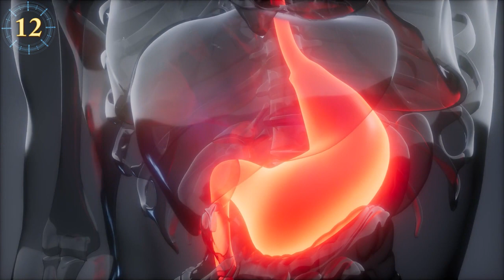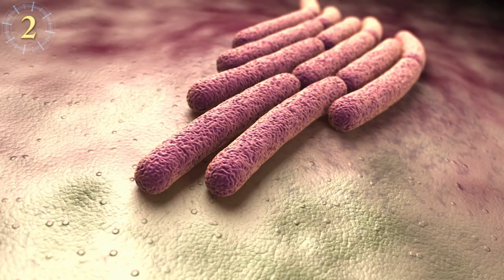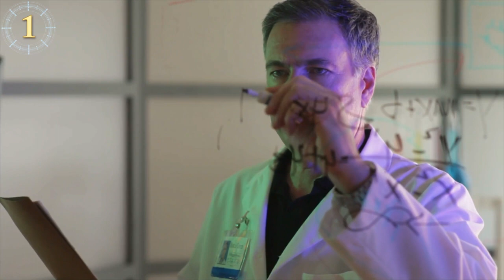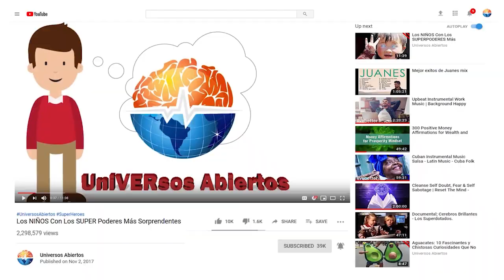Las Aguas Mas Peligrosas y Aterradoras Del Mundo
Ya sea por las espeluznantes bestias que nadan en ellas o por la toxicidad de sus aguas, existen en el mundo cuerpos de agua en los cuales es muy peligroso nadar. Las aguas más peligrosas del mundo no se limitan solo a grandes océanos, sino que también pueden ser lagos o lagunas cerca al lugar donde vives.
¿Eres de las personas que no le tema a nada y se atreve a nadar incluso en las aguas más profundas? Pues toma nota y prepara tu vestido de baño, porque en el video de hoy conocerás las aguas más peligrosas y aterradoras del mundo

Rio Tinto
Imagina que estas de paseo por España y de pronto te encuentras con un rio. Como esta haciendo tanto calor, decides refrescarte en él un momento. Lo que no sabes, es que es el famoso Rio Tinto y que con solo tocar sus aguas podrías perecer de inmediato.

Lago Hirviendo
Si, así como lo oyes, este lago originario de la Isla de Dominica, una isla ubicada en el mar caribe, y que forma parte de un conjunto de islas llamadas las Antillas menores, está hirviendo todo el tiempo. El lago fue descubierto en 1870 y se estima que la temperatura del agua está entre los 82 y los 92 grados centígrados, lo suficientemente caliente para pelar la piel humana.

Gran Lago Salado
Hace mucho tiempo, un hombre conocido como Jean Baptiste en Salt Lake City, Estados Unidos, fue acusado de ser un ladrón de tumbas. Según varios testigos, Jean había logrado robar joyas y prendas de vestir de más de 300 tumbas por toda la ciudad.

Lago Kivu
Este lago es conocido como uno de los grandes lagos de África y se encuentra en la frontera entre la Republica Democrática del Congo y Ruanda y debajo de sus aguas tiene una bomba de tiempo que puede explotar en cualquier momento.

Rio Citarum
Los humanos nos hemos encargado de contaminar las fuentes de agua de nuestro planeta a través de los años, pero tal vez el caso más extremo de esto lo podemos encontrar en el Rio Citarum, Indonesia. Podrá sonar increíble, pero el rio tiene tantas basuras y escombros, que en ocasiones no se puede ver el agua.

Lamprea Marina
Los cuerpos de agua en Minnesota, Estados Unidos, se ven constantemente amenazados por este pez tipo anguila. Según las autoridades locales, este pez vampiro causa daños económicos, ecológicos y recreacionales, pues impide que las personas disfruten de los lagos, ríos y lagunas de Minnesota.
La lamprea marina puede exterminar miles de peces durante toda su vida adulta, disminuyendo de gran manera la vida en los cuerpos de agua.

Los Ríos de Johannesburgo
La Escherichia coli, e. coli, es una bacteria que vive en nuestros intestinos, ayudando al proceso de digestión e incluso generando vitaminas esenciales. Pues resulta que múltiples ríos de la ciudad de Johannesburgo, Sudáfrica, están infestados con este microorganismo.

La Laguna Azul
Esta laguna localizada en Buxton, Inglaterra, es famosa por su agradable color turquesa, lo que atrae a cientos de personas a sus aguas. Sin embargo, las apariencias engañan, pues la Laguna Azul tiene un nivel de acidez comparable con el del amoniaco, por lo que nadar en sus aguas puede producir irritaciones en la piel y los ojos, así como problemas de estomago e infecciones por hongos.

Lago Pinto
Este lago es considerado como el más toxico en el estado de California, Estados Unidos, gracias a la abundancia de algas verde-azules en sus aguas. Conocidas también como cyanobacteria, este tipo de alga libera una toxina llamada microcistina.

Un Cocodrilo de Cuatro Metros Invade playa Australiana
Esto fue lo que sucedió en una playa australiana en el 2014. Debido al avistamiento, las autoridades se vieron obligadas a cerrar la playa por todo el fin de semana y hasta que encontraran el animal para reubicarlo. Pensé que lo más peligroso del mar eran los tiburones, pero ahora también debes tener cuidado de los cocodrilos.

Lago Retba
El color del lago Retba es causado por la bacteria Dunaliella, la cual es atraída por el alto contenido de sal del agua. La bacteria produce un pigmento rojo que le permite absorber la luz del Sol.

Recife
Según los expertos, los ataques de tiburones no eran muy comunes en esta área hasta 1992, cuando la actividad portuaria comenzó a aumentar y a atraer más tiburones.